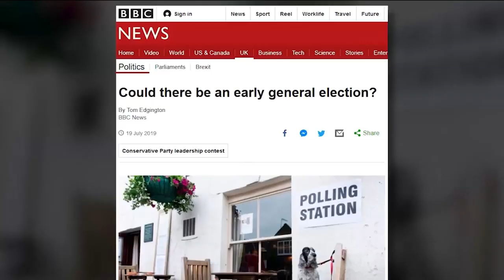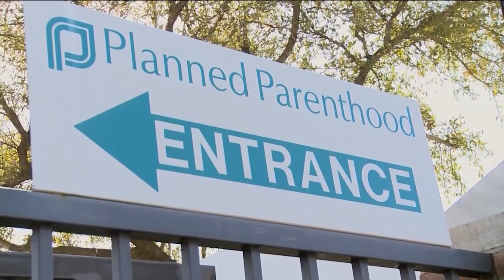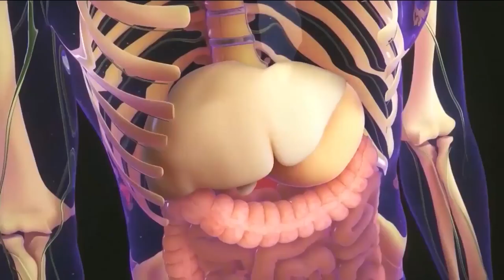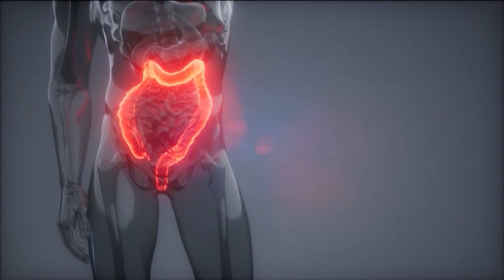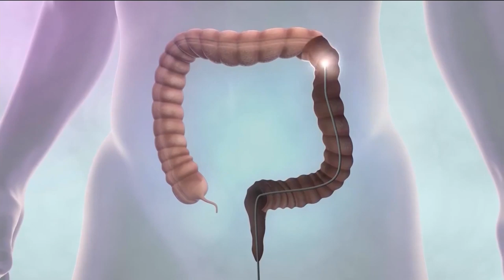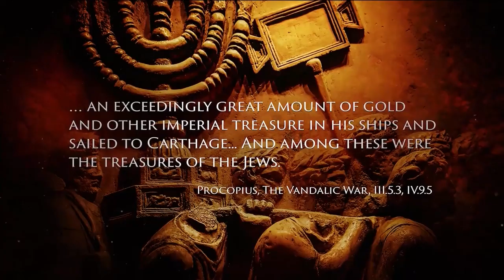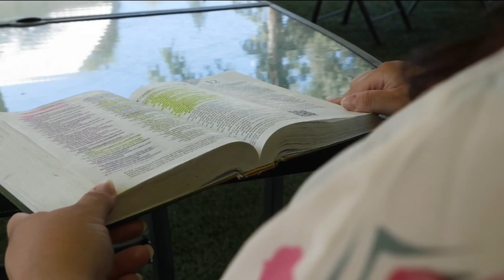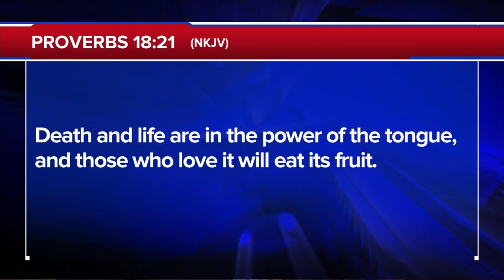The 700 Club - July 23, 2019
A single mom’s road to recovery ends with a fateful crash. Plus, a revolutionary new way to treat cancer and it’s already saving lives.